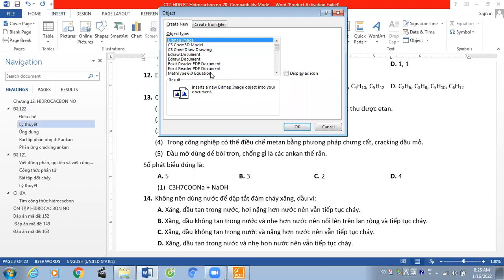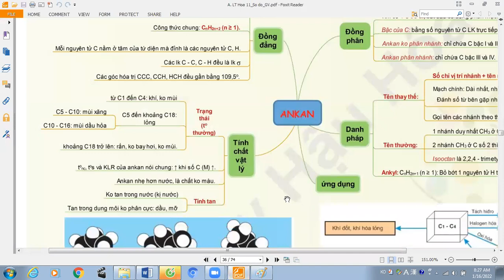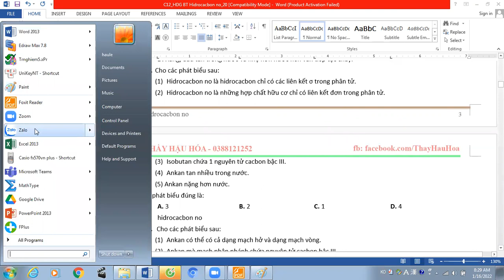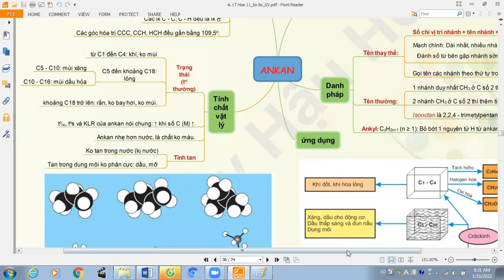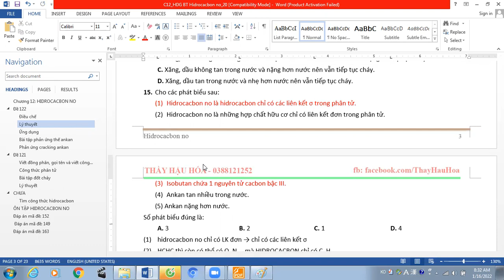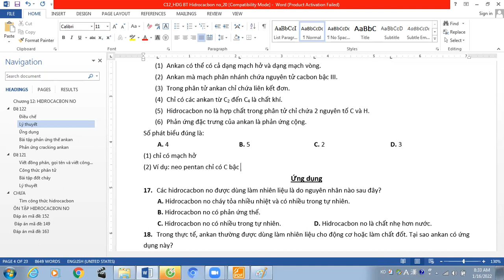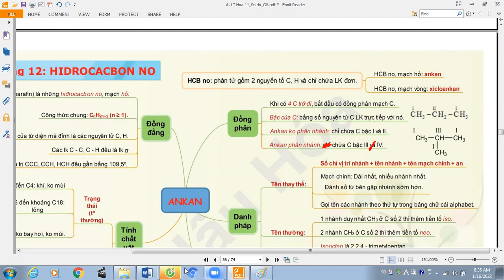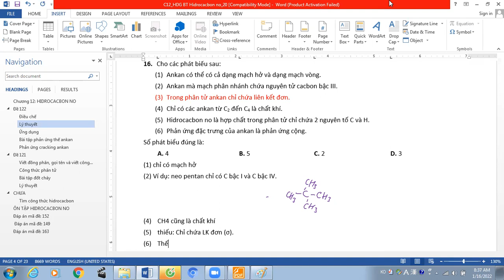Chữa lý thuyết 122A (13, 14, 15)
13. Cho các phát biểu sau:
(1) Nung natri propionat (C3H7COONa) khan với hỗn hợp vôi tôi xút thu được etan.
(2) Có thể điều chế etan bằng cách cracking butan.
(3) Cho canxi cacbua (CaC2) tác dụng với nước dư thu được metan.
(4) Trong công nghiệp có thể điều chế metan bằng phương pháp chưng cất, cracking dầu mỏ.
(5) Dầu mỡ dùng để bôi trơn, chống gỉ là các ankan thể rắn.

15. Cho các phát biểu sau:
(1) Hidrocacbon no là hidrocacbon chỉ có các liên kết σ trong phân tử.
(2) Hidrocacbon no là những hợp chất hữu cơ chỉ có liên kết đơn trong phân tử.
(3) Isobutan chứa 1 nguyên tử cacbon bậc III.
(4) Ankan tan nhiều trong nước.
(5) Ankan nặng hơn nước.

16.  Cho các phát biểu sau:
(1) Ankan có thể có cả dạng mạch hở và dạng mạch vòng.
(2) Ankan mà mạch phân nhánh chứa nguyên tử cacbon bậc III.
(3) Trong phân tử ankan chỉ chứa liên kết đơn.
(4) Chỉ có các ankan từ C2 đến C4 là chất khí.
(5) Hidrocacbon no là hợp chất trong phân tử chỉ chứa 2 nguyên tố C và H.
(6) Phản ứng đặc trưng của ankan là phản ứng cộng.